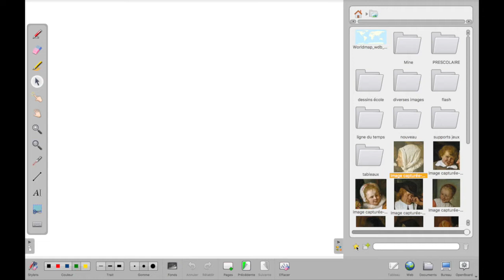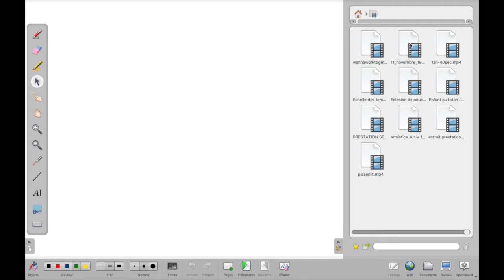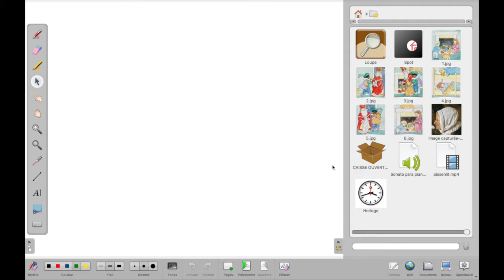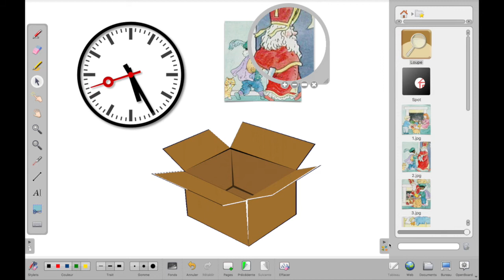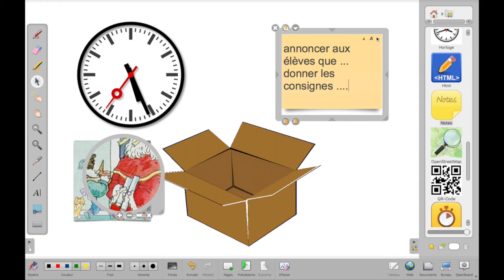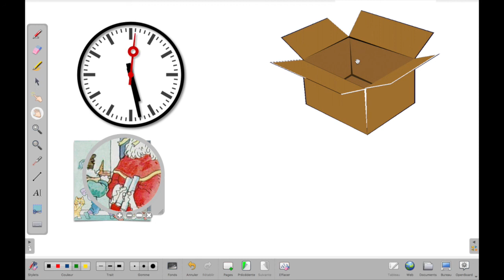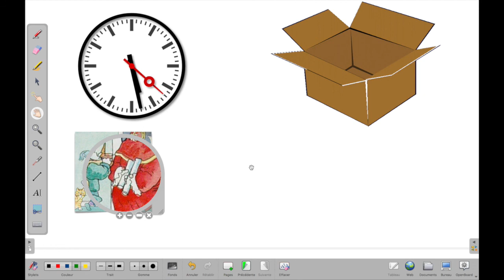Quelques astuces OpenBoard